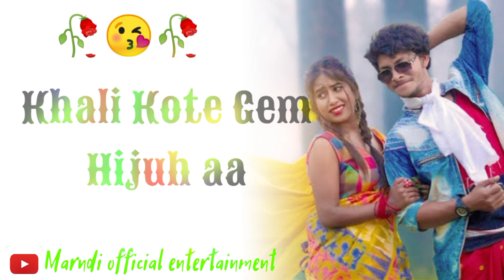new santali WhatsApp status video bowah runda do santali WhatsApp status video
marndi official entertainment 🙏🙏🙏